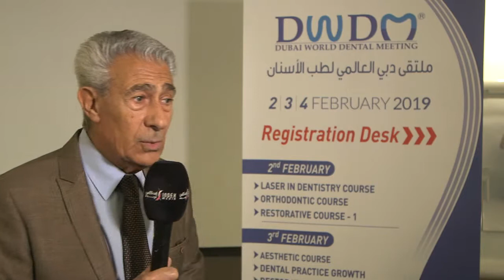AEEDC Dubai - DWDM 2019 I Prof. André P. Saadoun